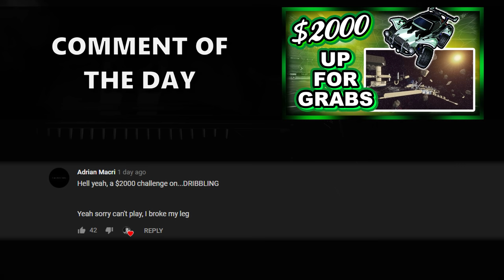This IMPOSSIBLE *NEW* Map Is... Not So Impossible?